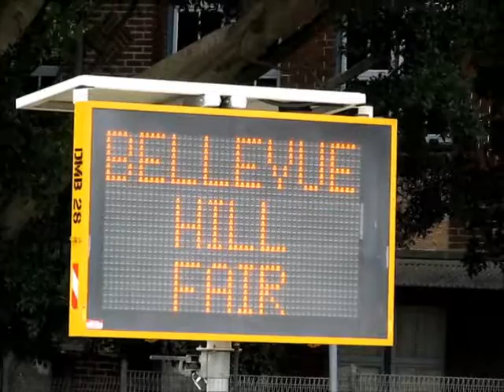Woollahra.Tv BelleVueHill Street Fair 29042012 Sign